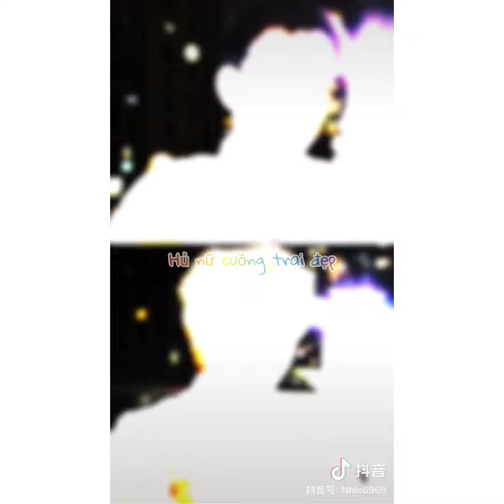Hot trend douyin cùng các couple Trung